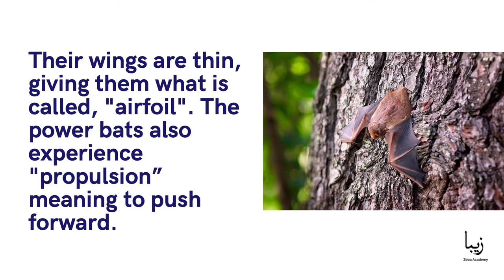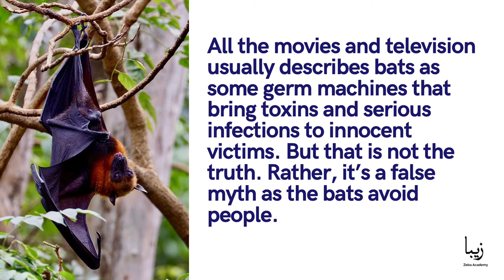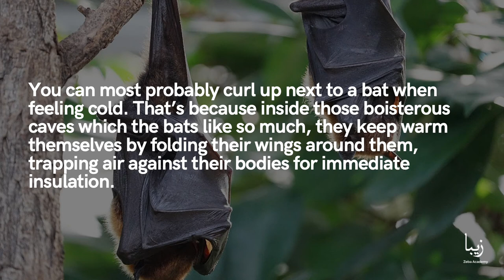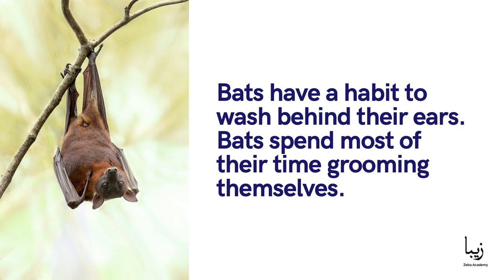All About Bats | Science by Zeba Academy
Bats are the only mammals which are able to fly.  Bats are quite extraordinary even in the air.